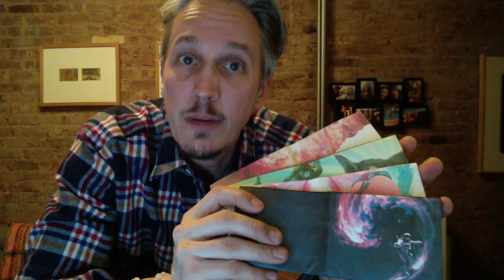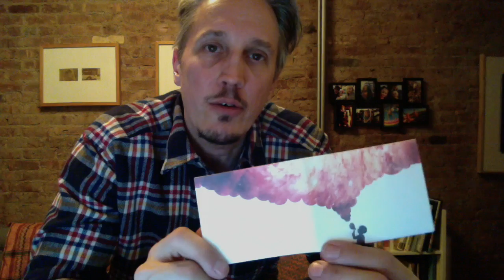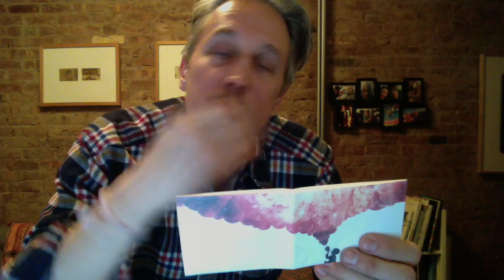KICKSTARTER pre-launch announcement for Artist Collective